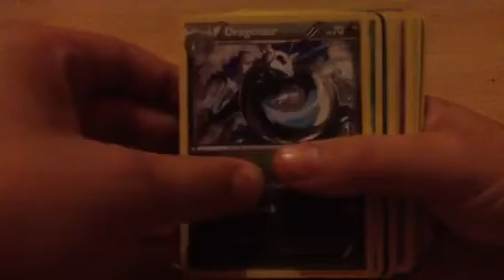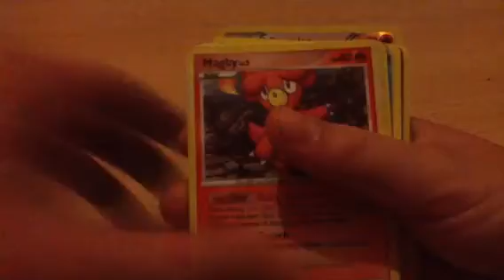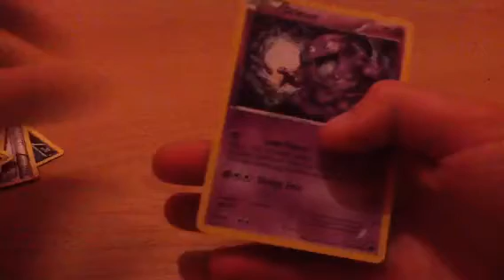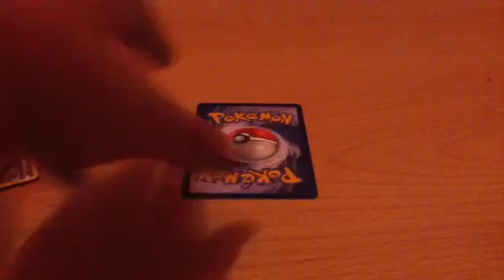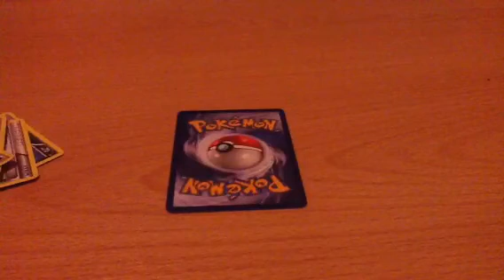30 sub giveaway part 2 (closed)